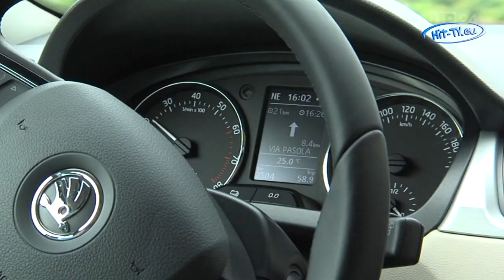Test:Skoda Rapid Spaceback -- kompakt, dynamisch und geräumig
„Der neue Rapid Spaceback ist für uns ein Meilenstein: Er bedeutet den Einstieg in das strategisch wichtige Segment kompakter Kurzheck-Modelle. Im neuen Skoda-Design und den bekannten guten Eigenschaften unserer Autos tritt er frisch und dynamisch auf. Ein Kompakter mit sportlichem Chic, geräumig und praktisch, ideal für junge Menschen und Familien", gibt sich der Skoda Vorstandsvorsitzende Winfried Vahland bei der Vorstellung des jüngsten Sprößlings des tschechischen Autobauers optimistisch. Und der Optimismus ist durchaus nachzuvollziehen, da der Spaceback nicht nur viel Platz, jede Menge ‚Simply Clever' Ideen, Top-Sicherheit, interessante Individualisierungsmöglichkeiten, geringen Verbrauch und mit einem Einstiegspreis von 14.990 Euro ein sehr gutes Preis-/Wert-Verhältnis bietet, sondern sich bei ersten Testfahrten auch als leistungsstark und agil erwies. So macht Autofahren -- wenn die Straße denn halbwegs frei ist -- einfach nur Spaß. Der Rapid Spaceback setzt auf einen klaren, eigenständigen Auftritt -- mit besonderem Chic. Ein Auto mit sportlicher Frische und dynamischer Eleganz. Besondere Akzente setzt die Seitenansicht. Sie wirkt im Vergleich zu konventionellen Kurzheck-Modellen sportlicher und gestreckter, fast Coupé-artig. Damit setzt sich das Fahrzeug optisch und funktional vom Wettbewerbsumfeld ab. Die dynamische Silhouette wird geprägt durch eine klare Linienführung, den langen Radstand (2,60 Meter) und die scharfe, hohe Tornadolinie. Das Heck unterstreicht den sportlichen Charakter des Spaceback. Es ist klar gezeichnet und wirkt ausgewogen und aufgeräumt. Ein schwarzes Diffusor-Element betont die horizontale Ausrichtung ebenso wie die breiten Heckleuchten im Marken-typischen C-Design. Das Frontdesign des Rapid Spaceback folgt dagegen bis zur B-Säule der Gestaltung der Rapid Limousine. Kernelemente: markanter Grill mit 19 vertikalen Lamellen und Chromeinfassung und neues Logo. Das Interieur zeichnet sich durch sportliche 3-Speichen-Lenkräder, schicke Dekorleisten und frische Designs für die Sitzbezüge aus. Typisch Skoda bietet der Innenraum viel Platz: Obwohl das neue Modell im Außenmaß knapp 18 Zentimeter kürzer ist als die Rapid Limousine, sind die Platzverhältnisse für die Insassen genauso großzügig wie beim ‚großen Bruder'. Der Rapid Spaceback bietet in seinem Segment die größte Kniefreiheit (64 Millimeter) und die größte Kopffreiheit hinten (980 Millimeter). Auch das Kofferraum-Volumen zählt mit 415 Litern bzw. mit 1.380 Litern bei umgeklappter Rücksitzbank zu den besten Werten im Segment. Zu diesem großzügigen Raumangebot kommen zahlreiche ‚Simply Clever' Lösungen: Der Kofferraum hat zum Beispiel auf Wunsch einen doppelten Ladeboden, so dass das Gepäckabteil in zwei horizontale Ebenen eingeteilt werden kann und damit doppelt nutzbar ist. Den Doppelboden muss man nicht zu Hause lassen, falls man den maximalen Raum nutzen möchte -- er ist einfach in die untere Position verschiebbar. Darüber hinaus bietet der Spaceback alle nützlichen Features, die aus dem Rapid bekannt sind.
Quelle: UnitedPictures.TV